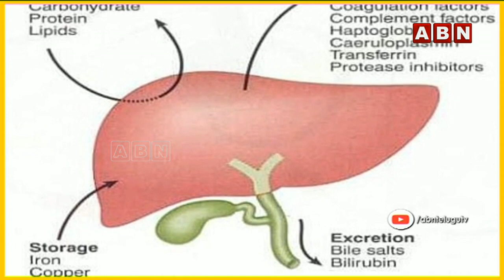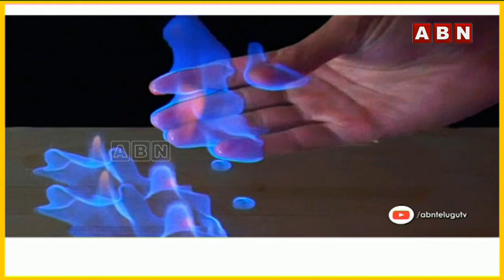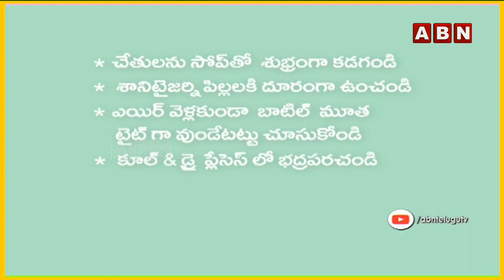సానిటైజర్‌ వాడితే ఇమ్యూనిటీ తగ్గుతుందా? | Disadvantages of Hand Sanitizer | ABN Telugu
సానిటైజర్‌ వాడితే ఇమ్యూనిటీ తగ్గుతుందా? | DisadvantagesofHandSanitizer | Does Hand Sanitizer affectImmuneSystem?